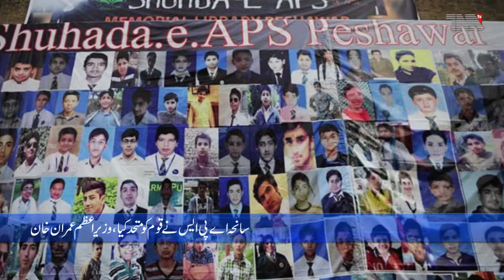TNN TV Bulletin | 06 PM | 16 December 2020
Karachi: Corona more dangerous in Pakistan,105 deaths in 24 hours
Peshawar: public health is top priority, Sys PM Imran Khan
Peshawar:Nation observes 6th anniversary of APS Peshawar attack
slamabad: Threat of resignations will only be sparkler, not political bomb: Sheikh Rashid
Lahori: PM Imran Khan will have to resign by January 31,Says Bilawal
Islamabad: The Government has increased the petrol price
Karachi:Pakistan Cricket Board offers to host six events to ICC

news
politics
headline
urdu
hindi
english
live
stories
story
reports